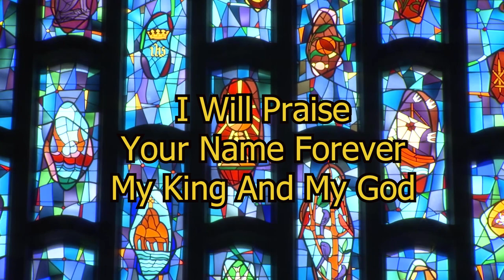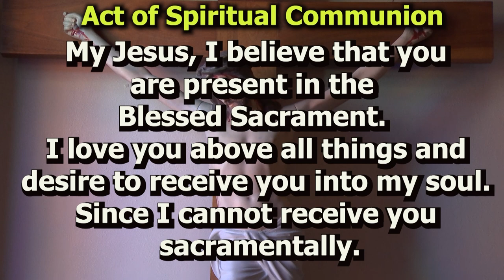Sunday Mass July 9, 2023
Fourteenth Sunday in Ordinary Time
Celebrant: Fr. Jim Korda
Lector: Marianne Yeager
Cantor: Michael A. Barren
Organist: Sol Rizzato